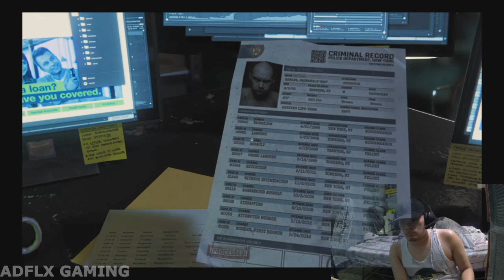Picking up the trail | Spider-man vs Electro & Vulture | Marvel's Spider-Man #21 Commentary Gameplay